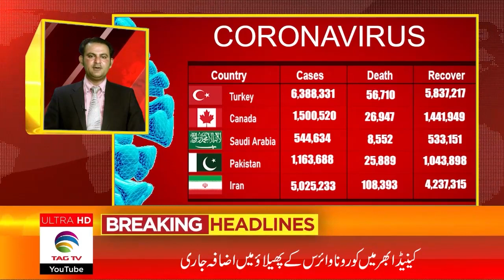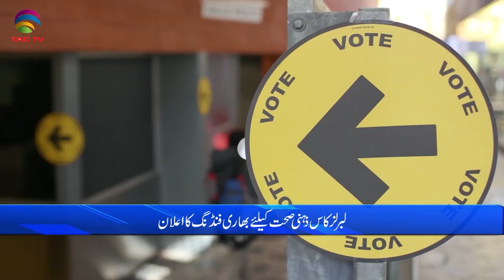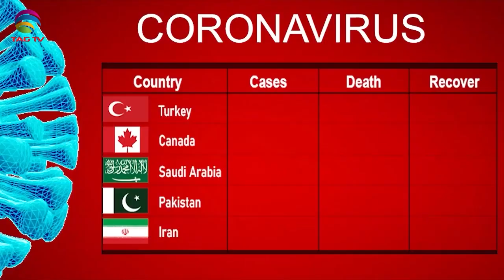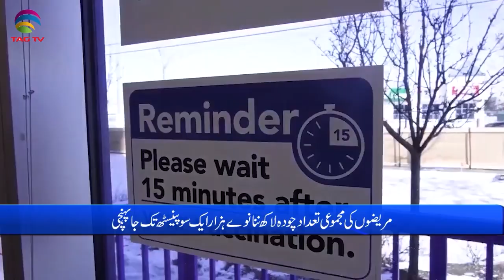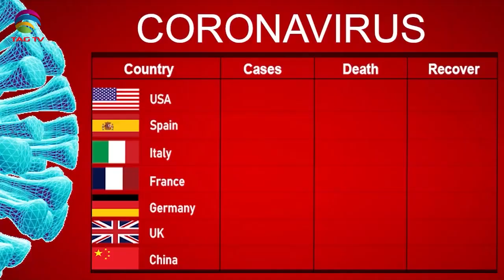International & Canadian News Bulletin in Hindi/Urdu - Sep 01, 2021